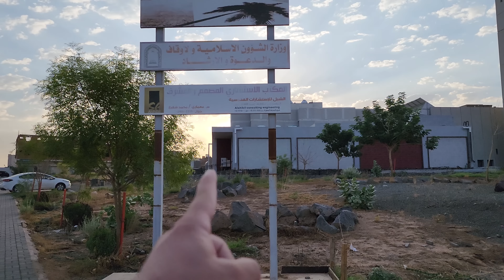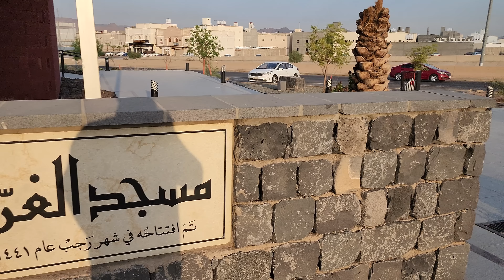مسجد الغراء في حي شوران الحاصل على المركز الأول في فنون العمارة والتصميم بالمدينة المنورة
جولات في طيبة الطيبة مدينة رسول الله صلى الله عليه وسلم في رحاب سيرته العطرة وأيامه النضرة ولمحة على المعالم المرتبطة بالسيرة من مساجد نبوية وآبار لا يزال بها ماء وحصون ومزارع تنسب للصحابة الكرام كانت تعود لهم رضوان الله تعالى عليهم وكذلك أودية المدينة وجبالها والعديد من التغطيات المتنوعة بالإضافة إلى جولات تعريفية بالمدينة وشوارعها وأحيائها